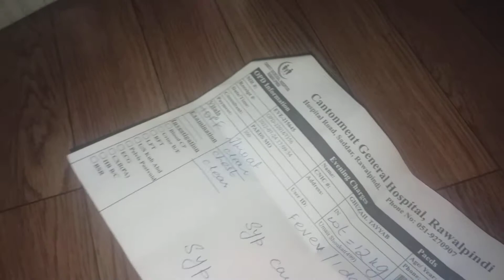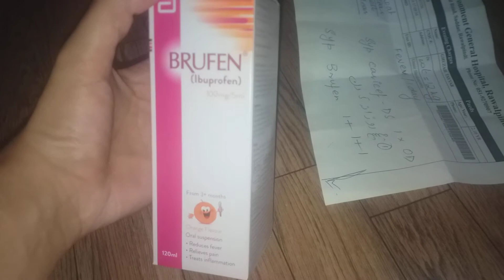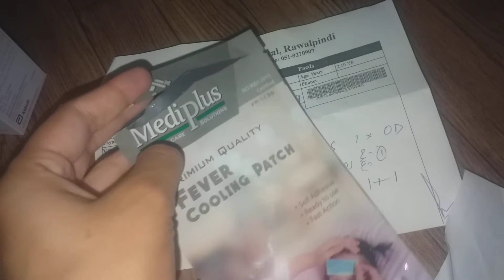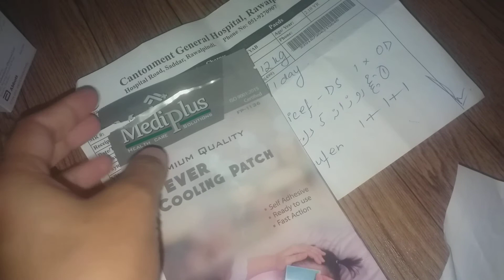mri baiti ki tbiat bht khrb ha sb dua krnاللہ صحت دےguzel k lye dua#guzel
mri baiti ki tbiat bht khrb ha sb dua krnاللہ صحت دےguzel k lye dua#guzel ‎@khaula official